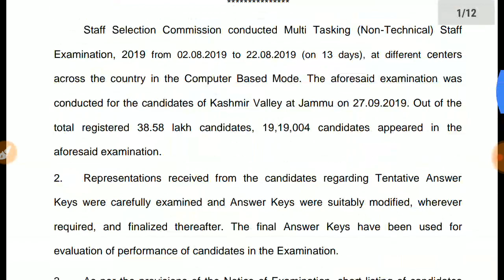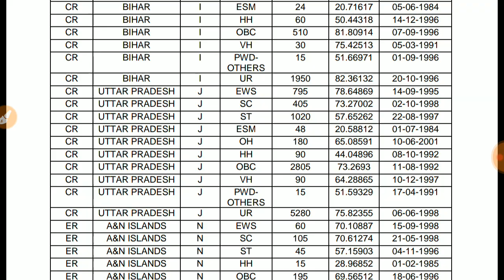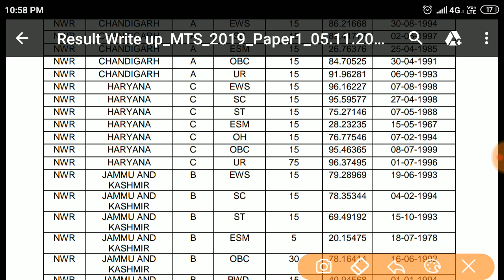SSC MTS RESULT DECLARED || Cutoff ने सबको हैरान कर दिया EWS और General में ये रहा फर्क बस